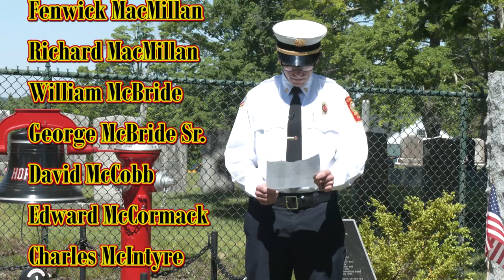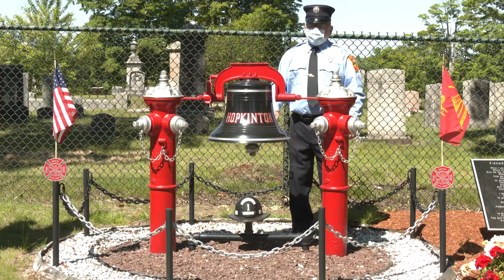Firefighter's Memorial Sunday